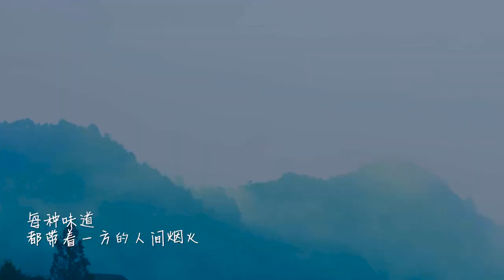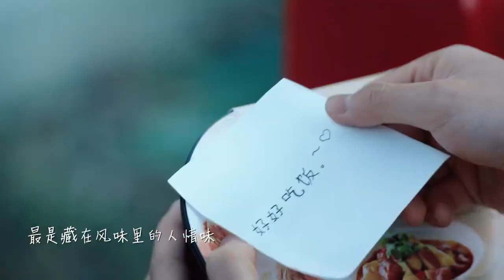Xiao Zhan Kai Xiao Zao ad (Dec 29, 2021)